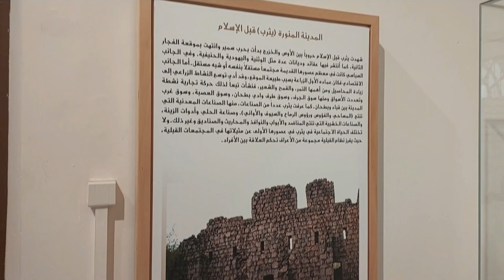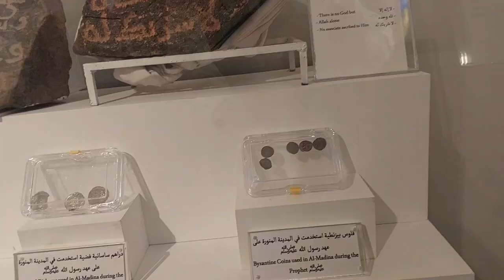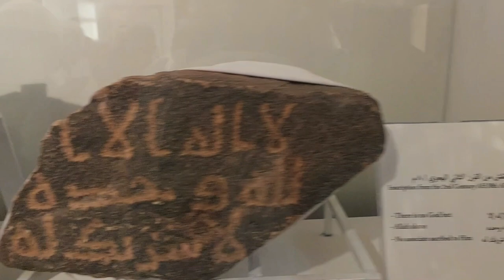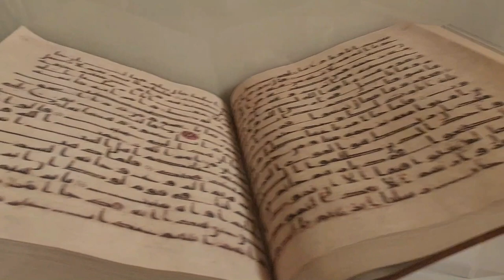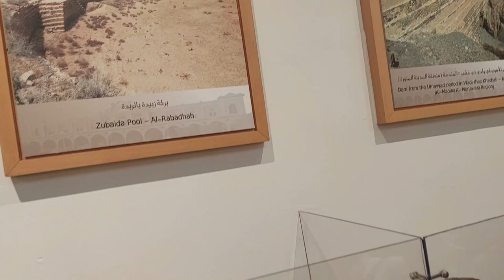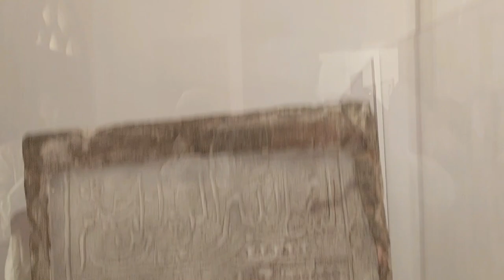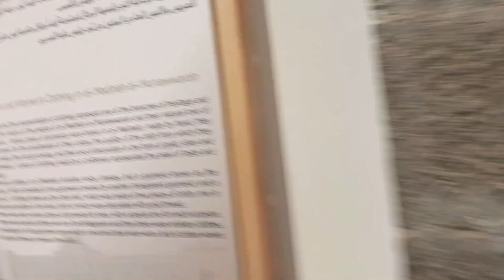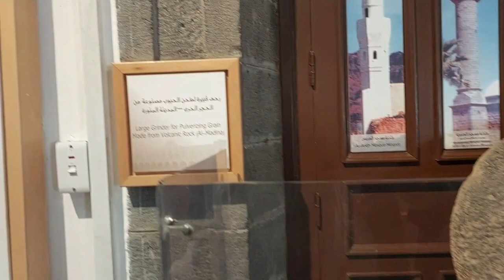Al Madina Museum Turkey | Turkey Museum In Madina | Al Hejaz Railway Museum